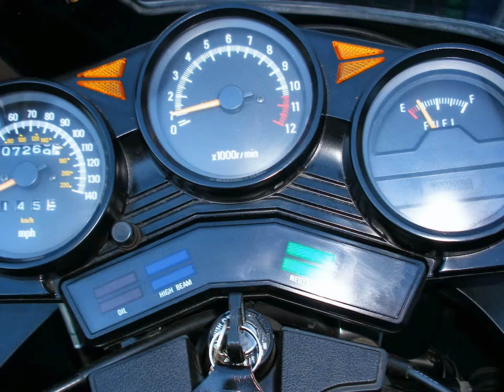XJ600 for sale.. MINT & original 7k miles only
A montage of my mint nik XJ600 pre-diversion 1989 model. All original with tool kit, owner's manual and even original Yamaha pipes. Best I have ever seen. Gets a lot of admirers. A real collector's classic.